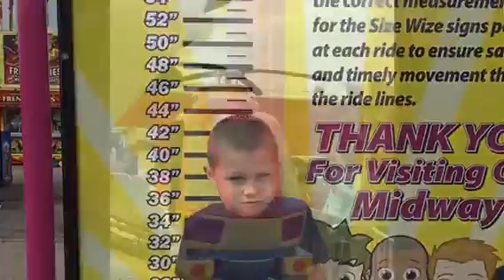9-16-16: Kansas State Fair